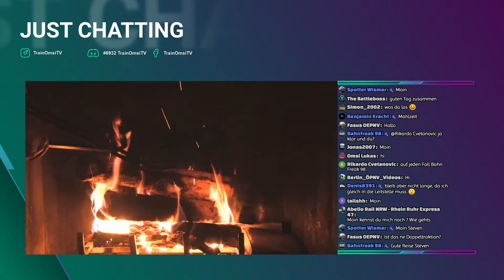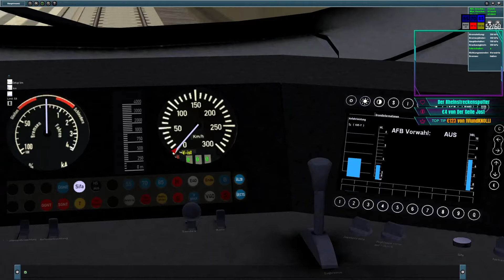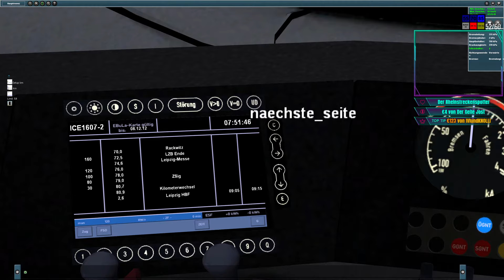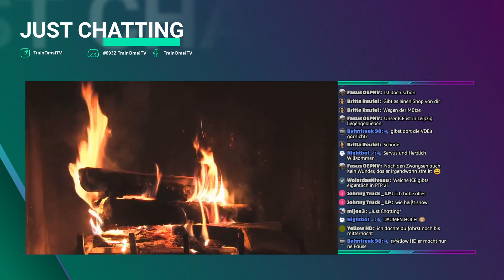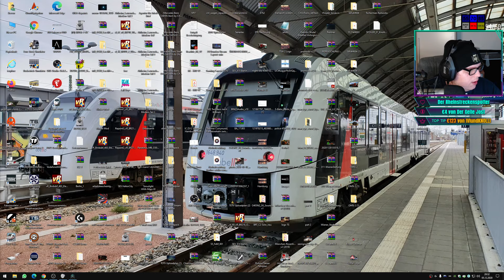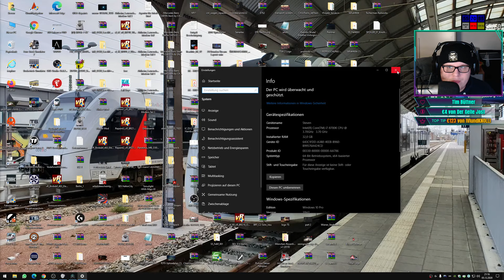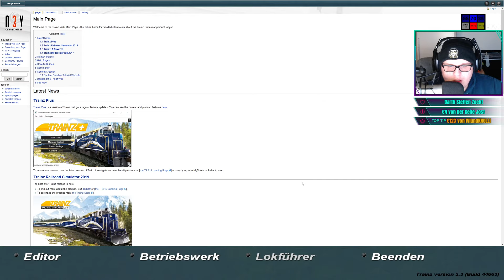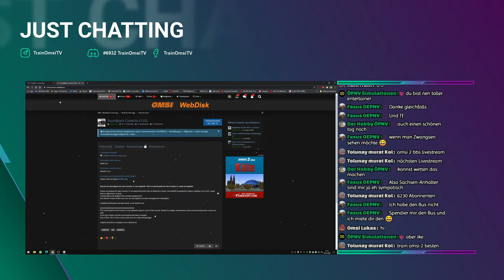PTP 2 - ICE 1607 von Hamburg nach München Hbf | ZWANGSEN REKORD !!!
TOP 5 TRINKGELDER 🙈💓Danke
💓💶 540,00€  IVIundKNOLLI
💓💶 256,00€  LinuxWindowsMacHilfe
💓💶 100,00€  DonMattheo
💓💶 97,10 €   Marcel2311
💓💶 50,00€    Majo Flickflack
Aktueller Zuschauer Rekord: 105
🎫Aktuell VIP🎫💓Danke
💖VIP Stufe 4💖
💓Quick2ilv3r
💓ZockerTV
💓Knolli
💓Yvonne
💓Marcel2311
💥VIP Stufe 3 - 4,99€💥
💓BusundBahnspotter Mönchengladbach
💥VIP Stufe 2 - 1,99€💥
💥VIP Stufe 1 - 0,99€💥
💓Markus OnTour
💓ÖPNV Simulationen
💓Patrick Kern
💓ZUG 2019
💓David Metzenbauer
💓Mario Geyer
💓Reto Neuenschwander
Als Chat Moderator dabei: Nightbot 2.0 🤖
📜 Chatregeln 📜
🚨 Respekt gegenüber allen Teilnehmern
🚨 Höflicher Umgangston
🚨 kein Spam
🚨 kein CapsLock
🚨 keine Werbung
🚨 USK 18,erst ab 22:00 Uhr
▬▬▬ ℹ Nightbot befehle ℹ ▬▬▬
!neu
!regeln
!pc
!trinkgeld
!technik
!dauer